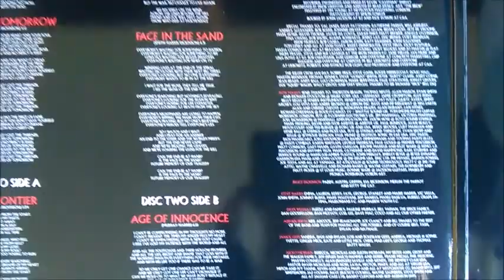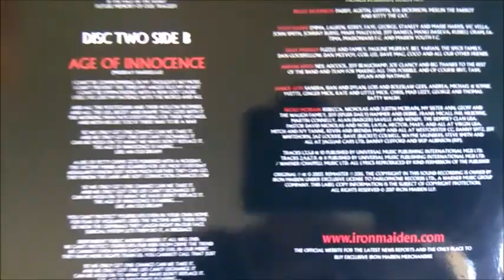Iron Maiden's Dance Of Death Black Double 180g Vinyl 2017 Parlophone Reissue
Footage of this brand new Parlophone reissue, outstanding sound quality!
:::UP THE IRONS:::